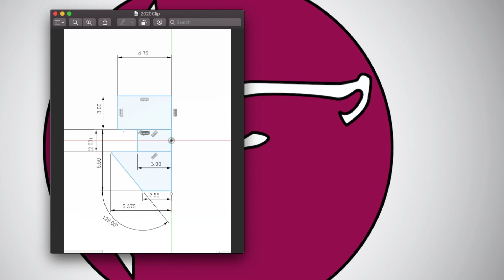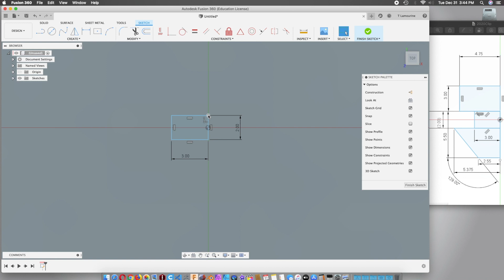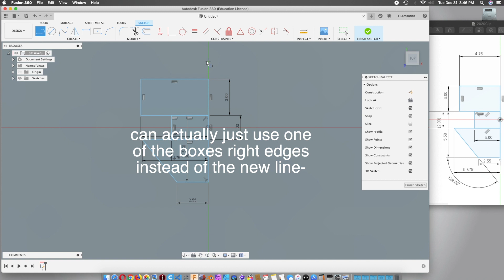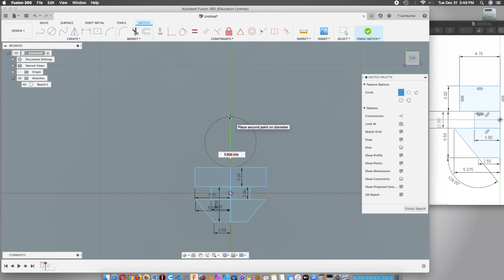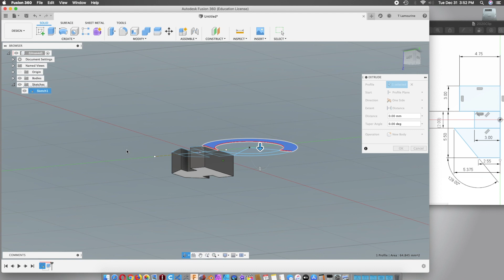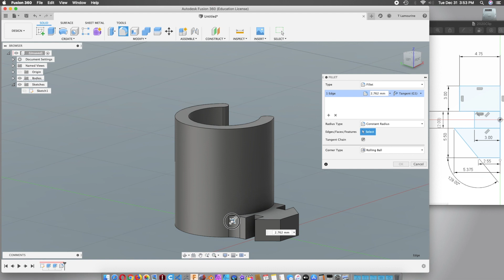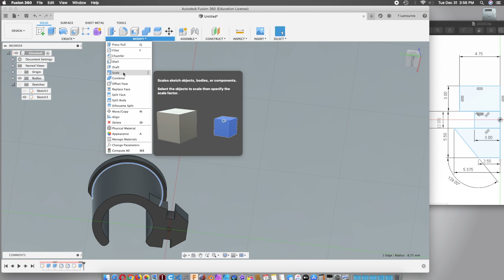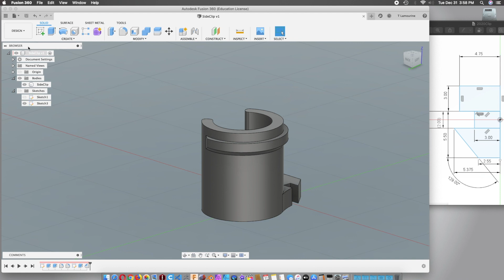Quick designing a simple clip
Simple video showing a practical print.

how to design a quick clip to be 3D printed

here is a link to an image with the dimensions needed to make your own clip in 2020 design.